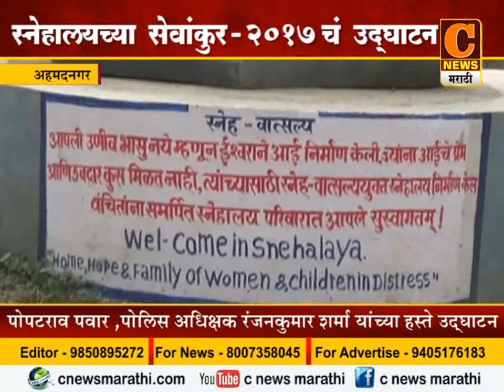12 ngr sevankur~1